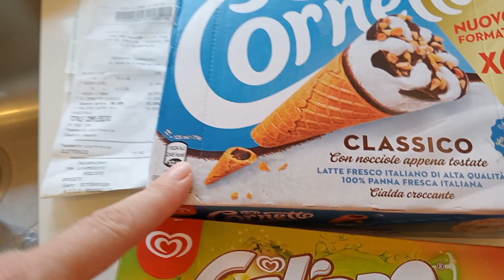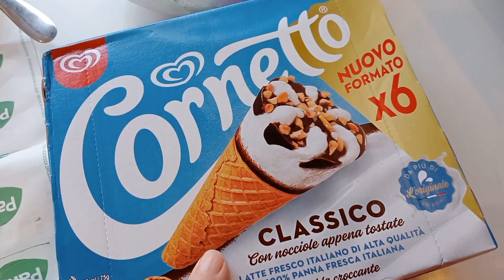Come si Cucina sul Piano Cottura Induzione⁉️Mio Gelato preferito👍Miei Fiori 🌿🌿🌿